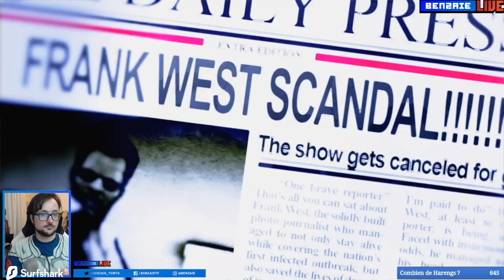FRANK WEST ENCORE! Dead Rising 2 Off The Record #1 !